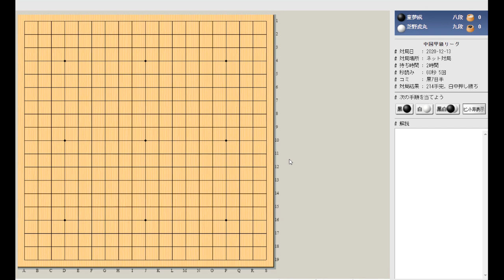囲碁【芝野虎丸王座対童夢成八段解説】【第22回中国囲碁甲級リーグ】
動画で棋譜添削サービスはじめました！

囲碁好きな方や強くなりたい方が気軽に参加できるオンラインサロンです